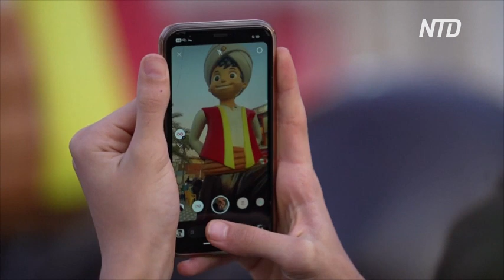В Ираке впервые за 40 лет проходит Кубок наций Персидского залива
В Ирак съехались тысячи футбольных болельщиков из арабских стран. В стране впервые за четыре десятилетия проходит Кубок наций Персидского залива. Проведение турнира оживило местную экономику.
Ирак